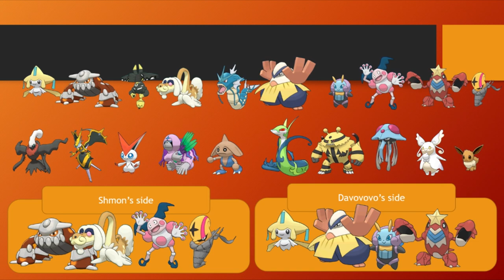MPBL Week 1 Teambuilder